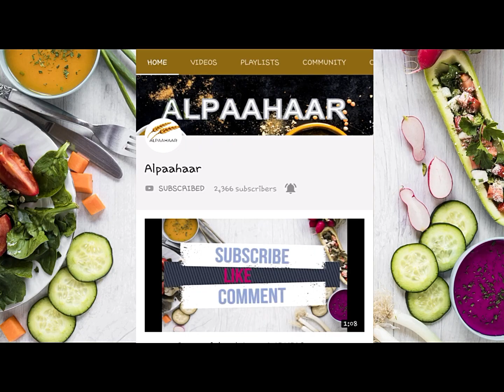रोस्टेड मसाला काजू | Roasted Masala Cashews | जैन टेस्टी इजी रेसिपी | Jain Tasty Easy Recipe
In this video, we present to you, easy to make, everyone’s favourite, JAIN MASALA KAJU. We hope you enjoy this recipe. We look forward to your comments and feedback.

Ingredients:

½ Kg Cashews
1 Tsp Black Salt
¼ Tsp Black Pepper Powder
1 Tsp Chaat Masala
1 Tsp Kashmiri Red Chilli Powder
Table Salt to Taste
2 Tbsp Ghee
1 Tbsp Powdered Sugar